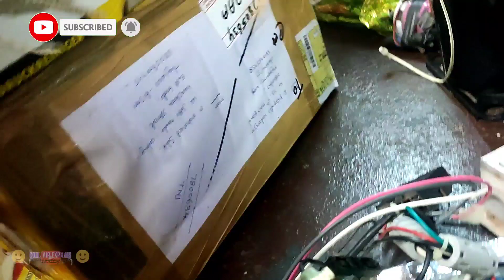How to repair dead inverter ac PCB | o general inverter ac PCB repair in tamil | cool air experts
How to repair dead inverter ac PCB | o general inverter ac PCB repair in tamil
In this video tel as how to check and repair dead outdoor inverter PCB in tamil